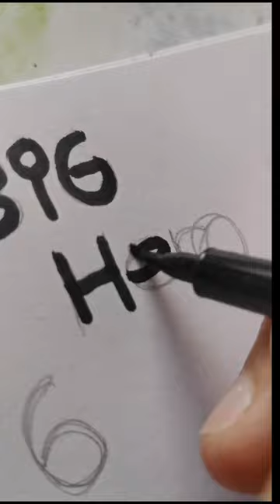Drawing Big Hero 6 Baymax Cartoon Disney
Drawing Big Hero 6 Baymax
Tutorial learn to draw with matt rooney art drawing tutorials made easy step by step breakdown of how to achieve your favourite cartoon characters